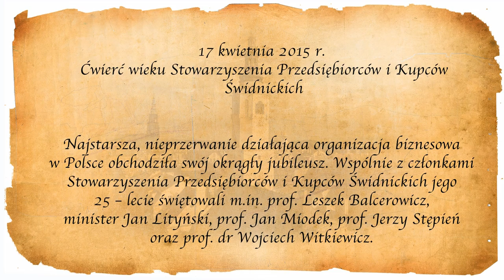1. ODSŁONA WSPOMNIEŃ - 25 LAT SPiKŚ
Dzisiaj wspominamy ćwierć wieku działania Stowarzyszenia Przedsiębiorców i Kupców Świdnickich. Dnia 17 kwietnia 2015 r. najstarsza organizacja biznesowa w Polsce obchodziła swój jubileusz.